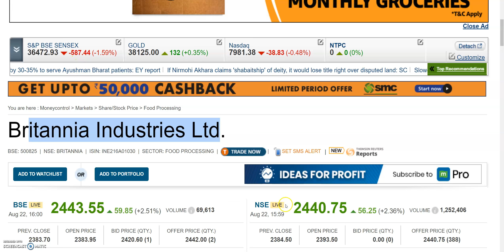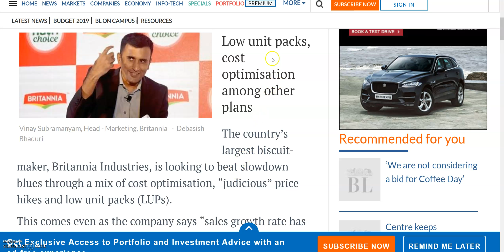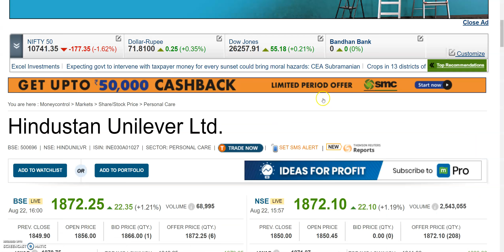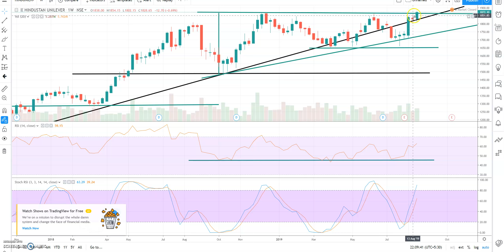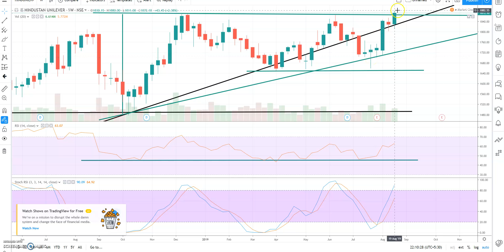BRITANNIA INDUSTRIES का SHARE, HINDUSTAN UNILEVER का SHARE, गिरते हुए MARKET में बने बादशाह